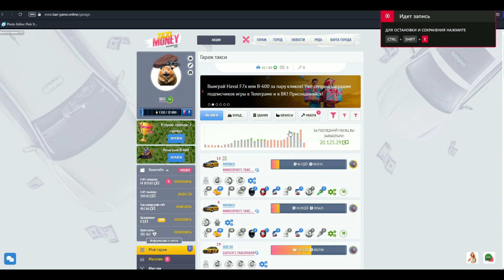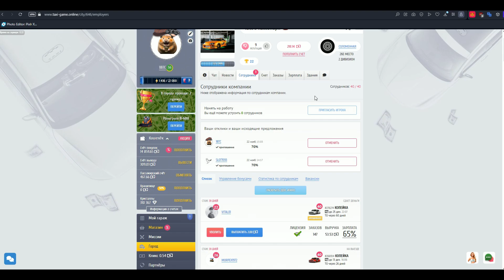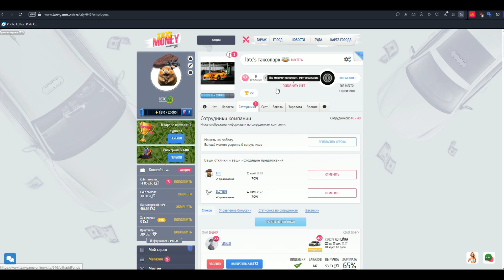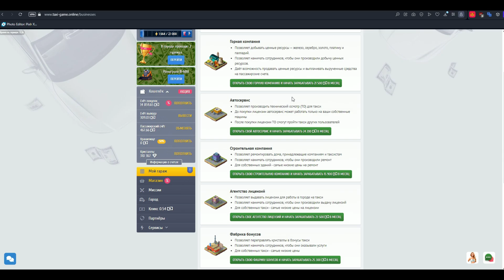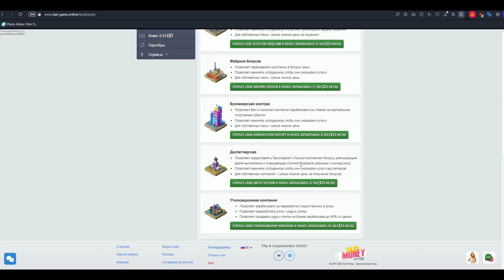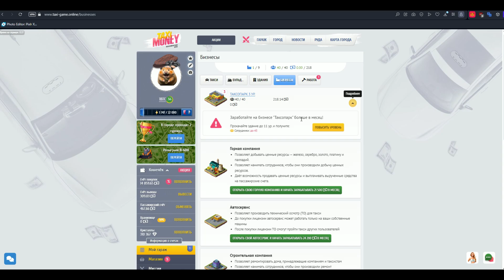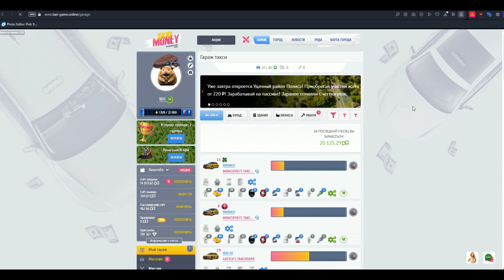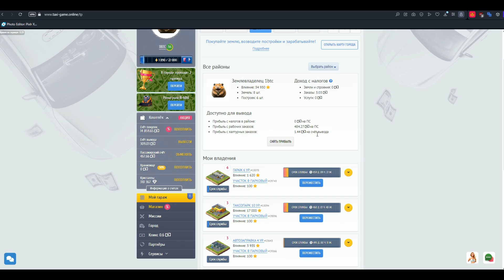TAXI MONEY ВЗЯЛСЯ СЕРЬЁЗНО ЗА БИЗНЕСС! Большие планы на будущее | Заработай сидя дома на диване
TAXI MONEY СКАМ